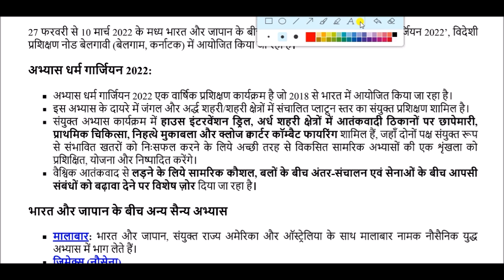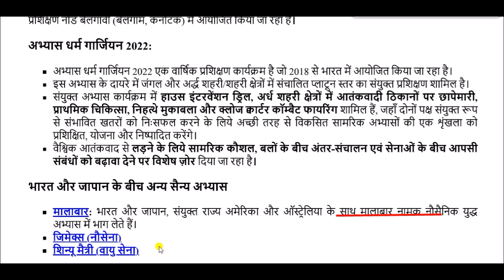अभ्यास धर्म गार्जियन 2022 || Exercise Dharma Guardian 2022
Exercise Dharma Guardian 2022 for All Competitive Exams like SSC, Railway, IB, Bank, UPSC, BPSC, MPSC, PCS, etc.